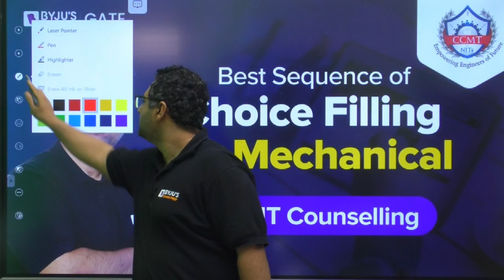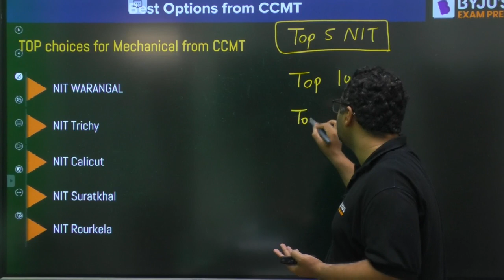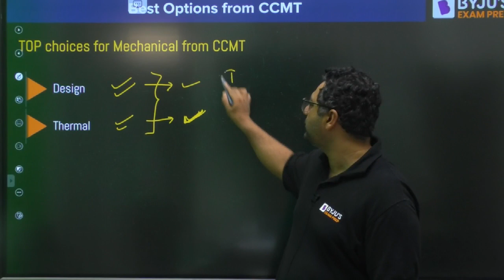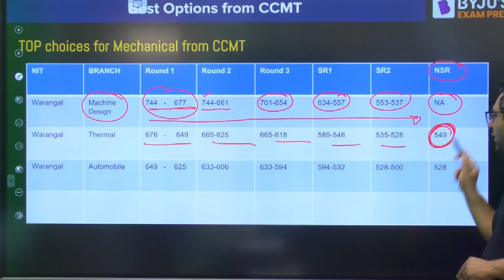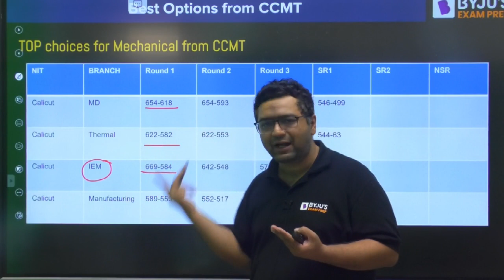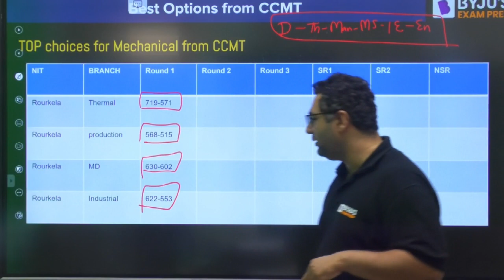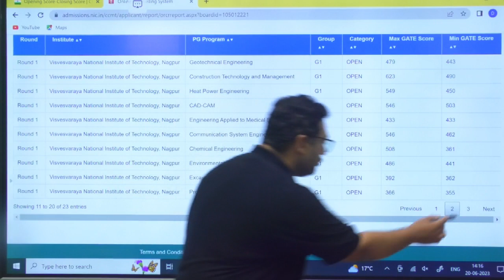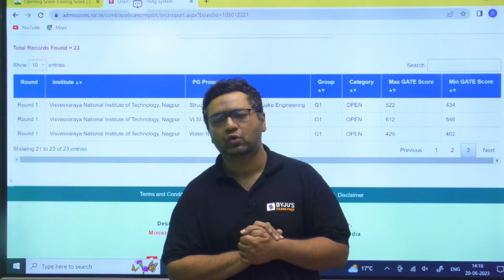Best Sequence of Choice Filing for Mechanical Engineering | CCMT Counselling 2023 | BYJU'S GATE